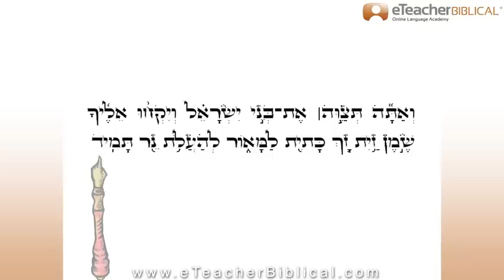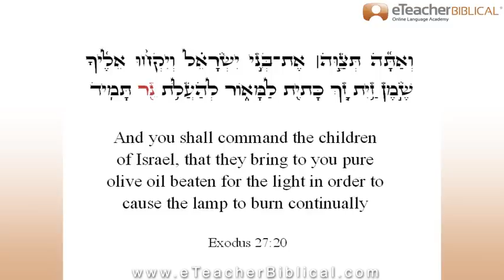Bible Portion- Tetzaveh | Bible study by eTeacherBiblical.com